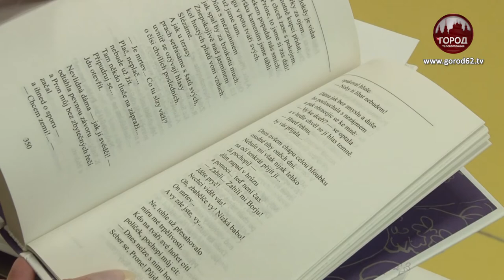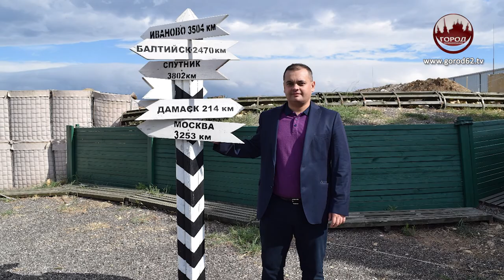МИР ГЛАЗАМИ ДЕТЕЙ